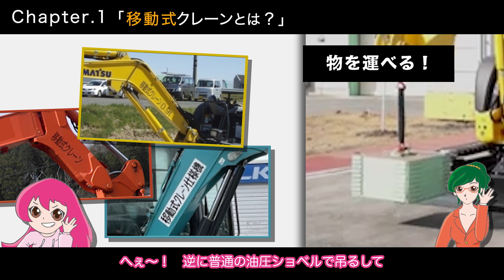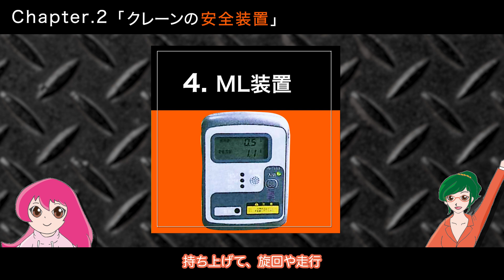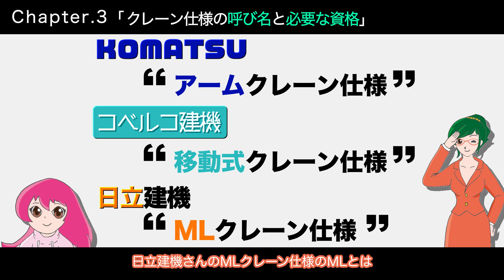油圧ショベル・ミニショベルの移動式クレーン仕様をわかりやすく解説します。